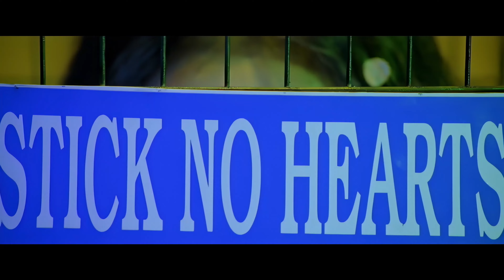Charmi Prabhas & Asin Sexiest Erotic Song 4K UHD CHAKRAM Now